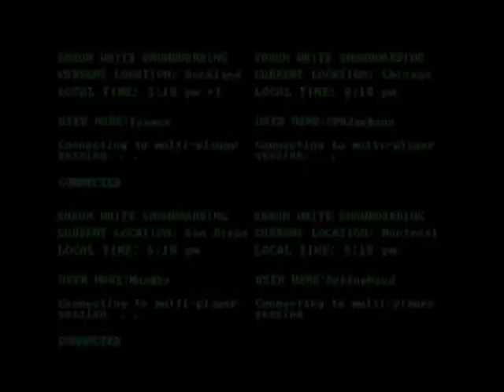Sonic Unleashed VS Shaun White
Wow! YouTube has updated the video uploading system!

I'm not too proud of this one, but it is to celebrate the release of Shaun White Snowboarding and Sonic Unleashed, both which I will be purchasing soon enough.

The "VS" is just a tag line to throw the two together, with the story being who would win in a vicious race down the mountain. Sorry about the lack of Holaska footage to fit in with Shaun White, it's just I finished this video before the trailer was created.